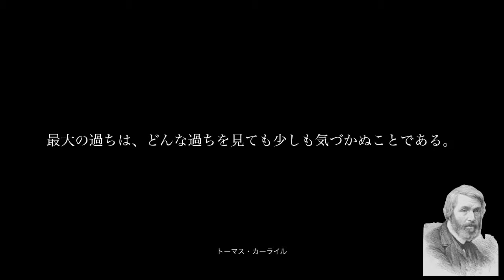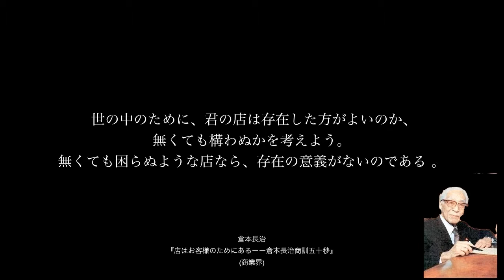日本経済を抜群に好転させる名言#030｜石橋正二郎・トーマス・カーライル・早川徳次・倉本長治・石田梅厳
日本経済を抜群に好転させる名言の電子書籍PDFを無料進呈中

時世の変化を洞察して時勢に一歩先んじ、
よりよい製品を創造して社会の進歩発展に役立つよう心がけ、
社会への貢献が大きければ大きいほど事業は繁栄する。

石橋正二郎
『ブリジストン石橋正二郎ー久留米から世界へ』(講談社)

最大の過ちは、どんな過ちを見ても少しも気づかぬことである。
トーマス・カーライル

よいアイデアが生まれるのは
儲からなくてなんとかしようと苦しんでいる時である。
早川徳次
『シャープを創った男　早川徳次伝』
(日経BP社)

 世の中のために、君の店は存在した方がよいのか、
無くても構わぬかを考えよう。
無くても困らぬような店なら、存在の意義がないのである 。
倉本長治
『店はお客様のためにあるーー倉本長治商訓五十秒』
(商業界)

実の商人は、先も立、我も立つことを思うなり
石田梅厳
『企業論理は何か石田梅厳に学ぶCSRの精神』
(PHP研究所)